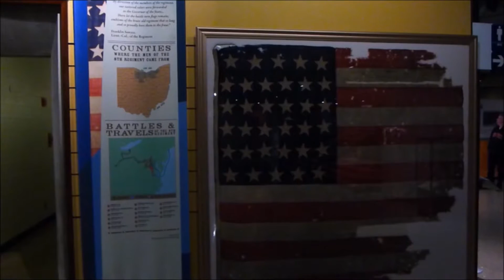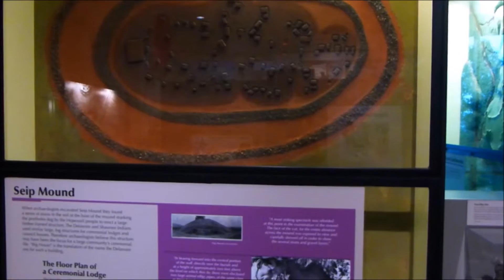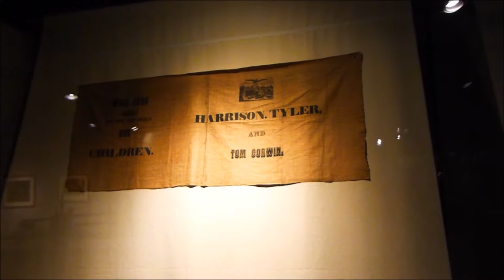Franklin Park Conservatory and Ohio History Center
The Franklin Park Conservatory and Ohio History Center in Columbus, Ohio.